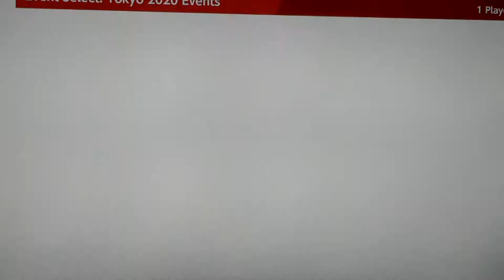Mario & Sonic At The Tokyo 2020 Olympic Games Football # 5 (Team Mario/Heroes)